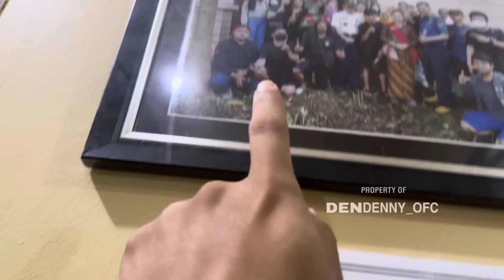KONDISI RUMAH TIKO SETELAH 1 TAHUN BEGINI KONDISINYA